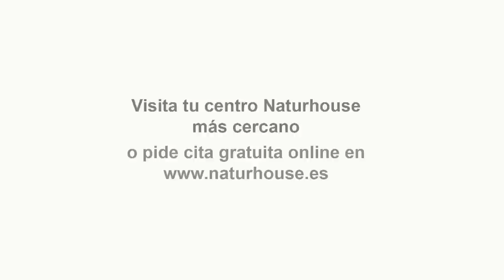Duelo a garrotazos entre dos chaqueteros: Irene Montero y Sánchez no se aguantan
Hoy en el programa de Los Intocables hablaremos de como Pedro Sánchez ha vuelto a utilizar la sesión de control de hoy al gobierno como un control a la derecha que tanto desprecia, también hablaremos de como Irene Montero ya ha comenzado a suplicar al PSOE para que la hagan caso y negocie con ella y veremos como el Banco de España acusa al gobierno de que no esta utilizando las ayudas para beneficiar a quienes realmente lo necesitan y por último hablaremos de el envió de tanques a Ucrania por parte de España, la ministra Margarita Robles confirma que España enviara 6 tanques de combate a Ucrania. Para tratar estos temas contaremos con Mario Garcés, Juan Solaeche y Pedro Luis Pedrosa además de contar con Encarna Rivero vía Skype,